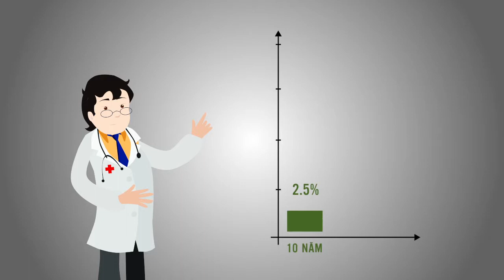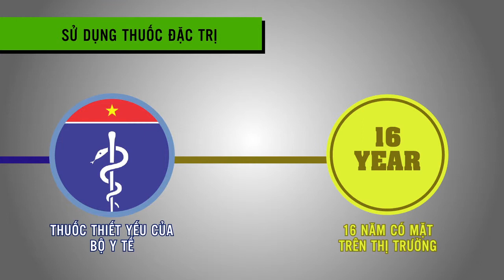[BLUEBERRY ENTERTAINMENT] Tràng vị khang